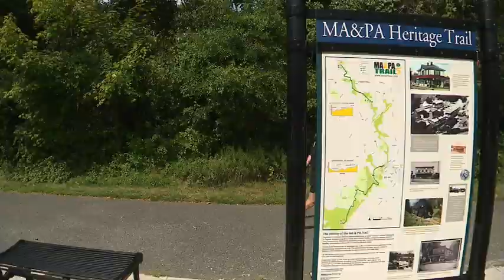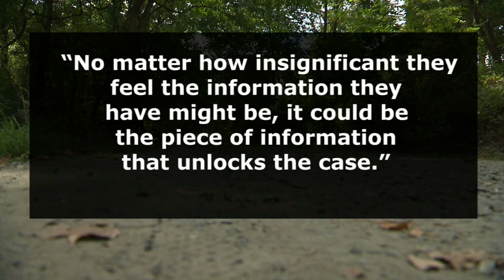Fears grow as one-month mark approaches in Rachel Morin murder case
The investigation into the murder of 37-year-old Rachel Morin will reach its one-month mark on Tuesday, prompting some to question if the case has the potential to go cold.

The latest update from the Harford County Sheriff’s Office was released more than two weeks ago.

"This DNA evidence has come back as a match," said Col. William Davis with the Harford County Sheriff’s Office at a press conference on August 18.